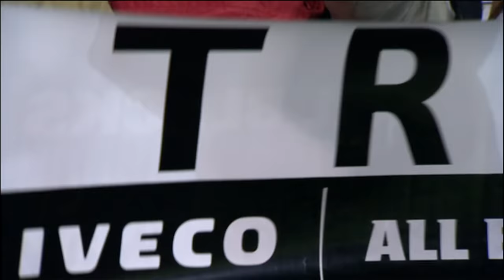FULL MATCH | All Blacks v England 2008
A full match replay of the All Blacks first test against England in 2008.